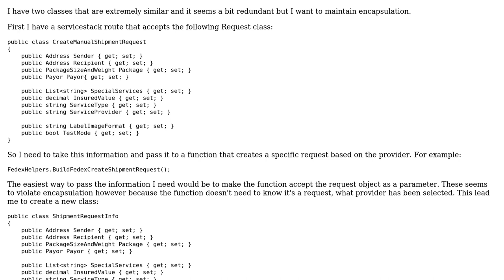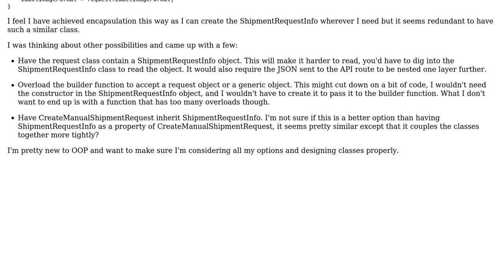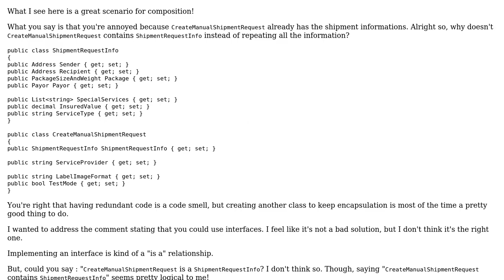Maintaining encapsulation seems to promote redundant classes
With thanks & praise to God, and with thanks to the many people who have made this project possible! | Content (except music & images) licensed under CC BY-SA | Music | Images & others | With thanks to user IEatBagels user Brian Ge and the Stack Exchange Network Trademarks are property of their respective owners. You are responsible for your own actions.